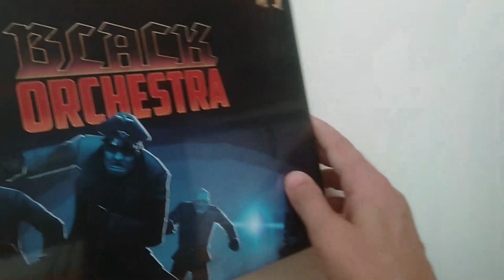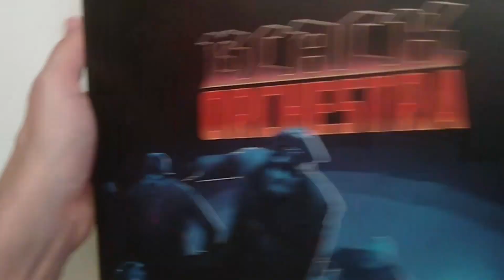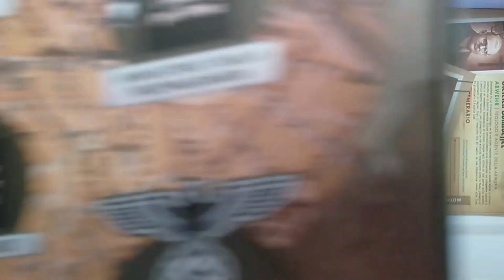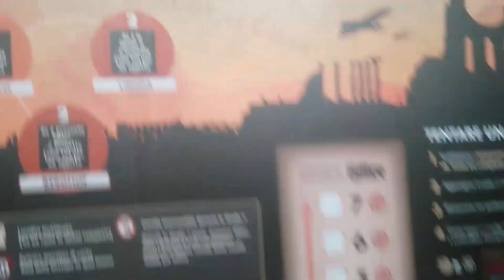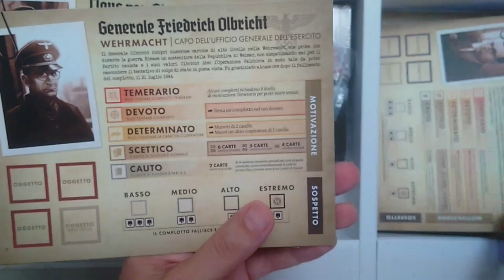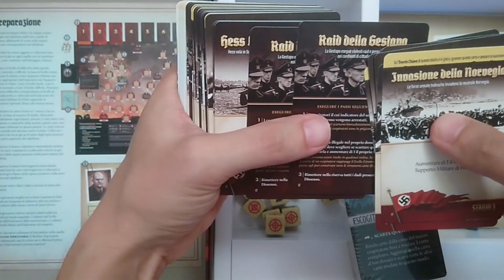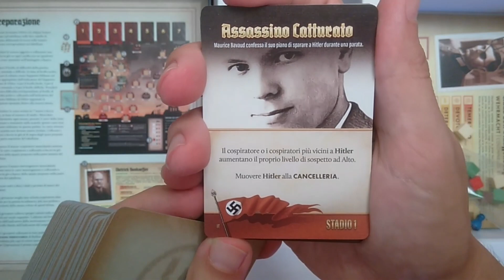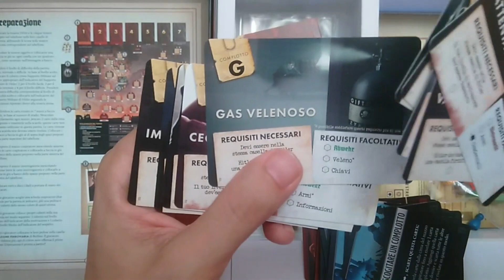[Disinscatola] - 238 - Black Orchestra (unboxing) by fabiofiol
Descrizione dei componenti con apertura della scatola di Black Orchestra, di Philip duBarry, gioco da tavolo edito da Asmodee Italia.
Seguici sul blog e leggi lì la nostra recensione completa.

00:00 Sigla
00:21 Esterno della scatola
02:18 Apertura della scatola